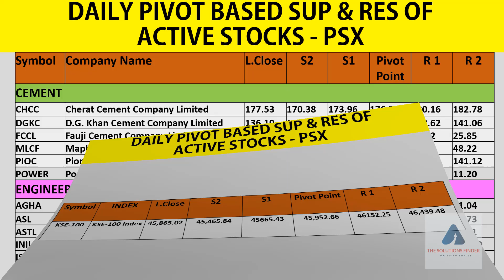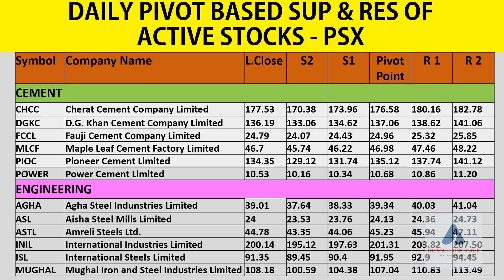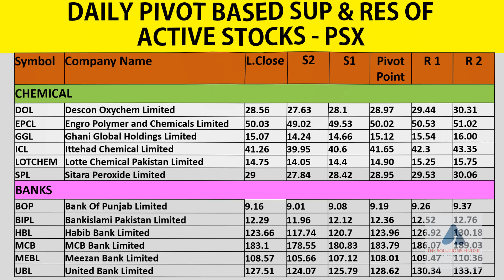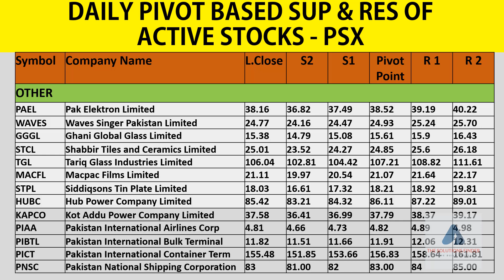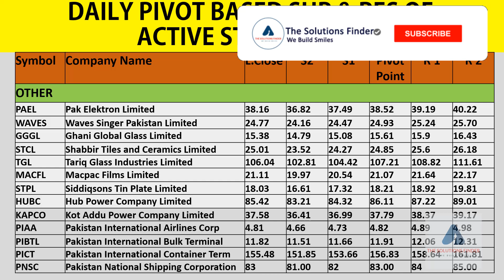01 Mar: Pivot Points|Support Resistence |Active Stocks|pakistan stock market|KSE|PSX|psxtoday|Shorts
Short Overview of Pivot Based Support and Resistence of Active Stocks at pakistan stock market|KSE|PSX|psxtoday|Shorts -  01 Mar 2021

psx pakistan,
pakistan stock,
karachi stock,
kse summary,
psx pakistan,
psx today,
solution finder,
psx,
today stock exchange in pakistan,
kse,
Pakistan Stock Exchange,PSX,
pivot point,
pivot points,
day trading,
intraday,swing traders,
support and resistence,